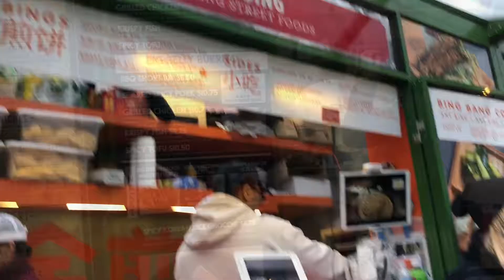Laura Loves NY: Lunch with Liz in Bryant Park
Liz Days shows me her favorite food booths at Bryant Park at Christmas